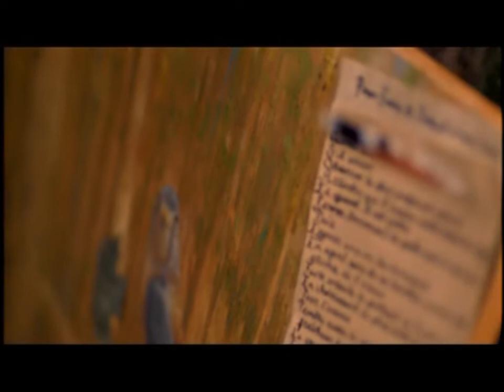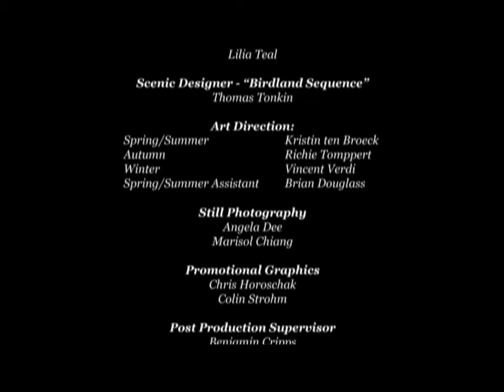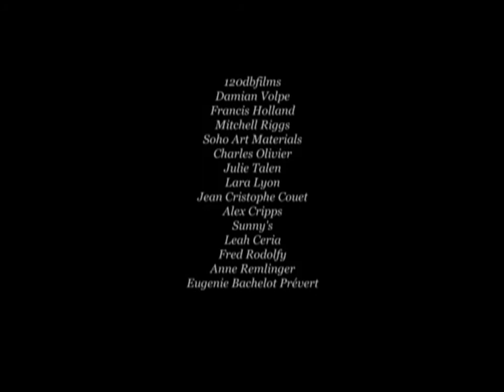To Paint The Portrait Of A Bird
This beautiful art film brings a famous French poem to life. You'll either love it or hate it...